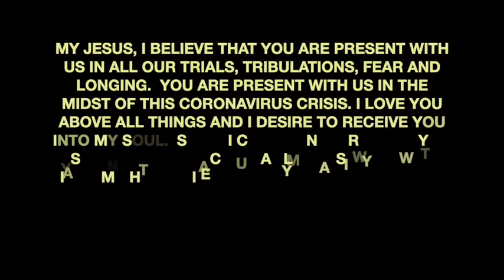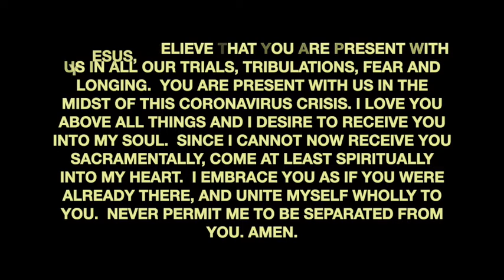St German's - All Saints Sunday - 1 Nov 2020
Said mass for Sunday 1 November 2020 pre-recorded in St German's Church in Cardiff.